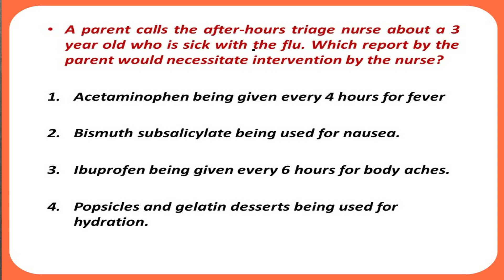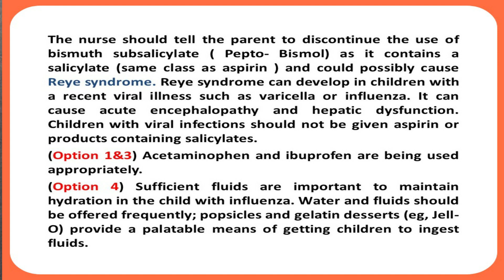Bismuth | Reye syndrome | NCLEX | nursing exams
Discussed about reye syndrome